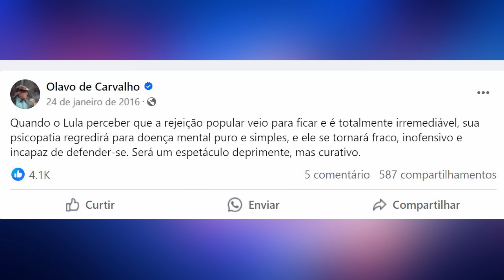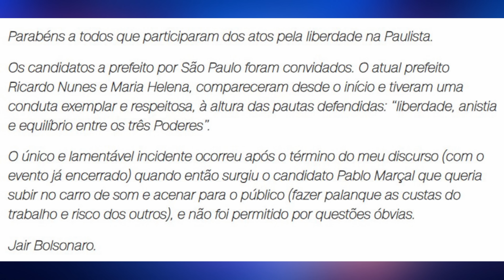A ESQUERDA ESTÁ EM PÂNICO! TUDO MUDOU DEPOIS DESSE 7 DE SETEMBRO! MARÇAL / BOLSONARO / LULA